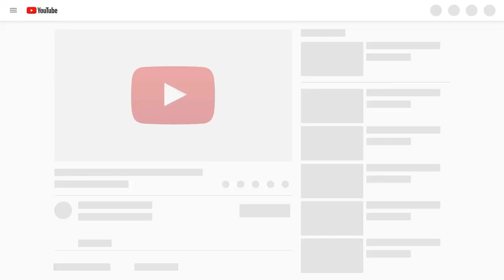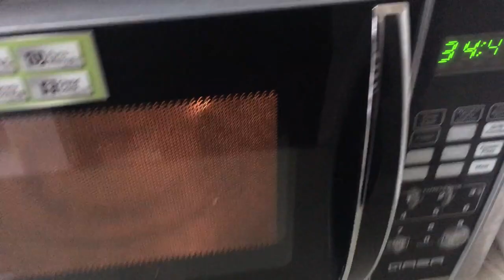How to make the tastiest microwave grilled Tilapia fish